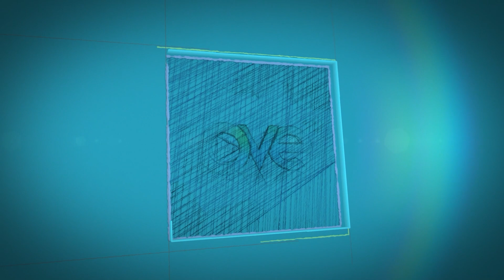Nàng thơ KHOÁI CHÍ vì chàng T.O.P ĐẸP TRAI nhưng BỤNG PHỆ khiến Quyền Linh CƯỜI THẦM | LOVETV